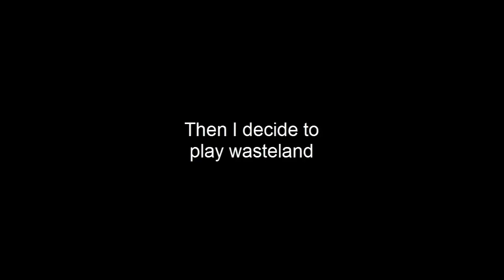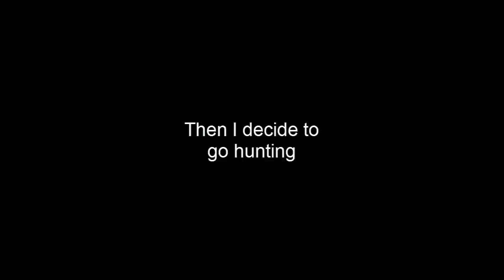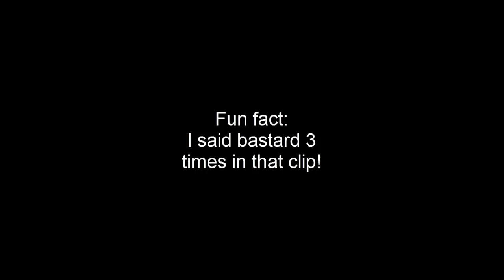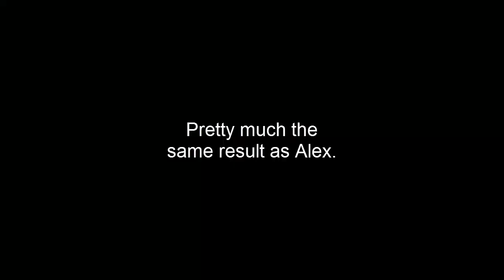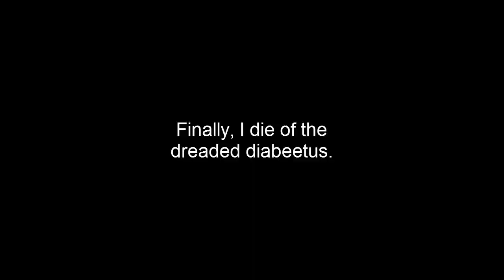Arma 3 Clip compilation of epicness!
I had a load of random arma 3 clips to delete, so I figured I should just upload them. Now that I've freed up a load of space, I can record moar metro!